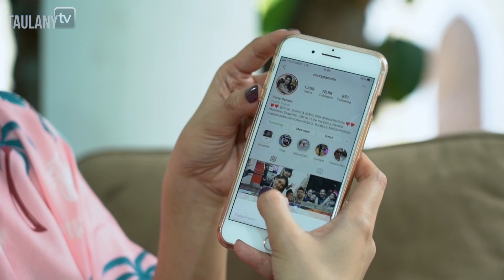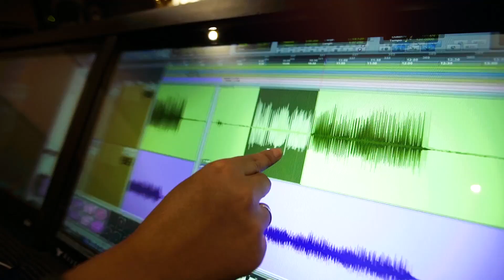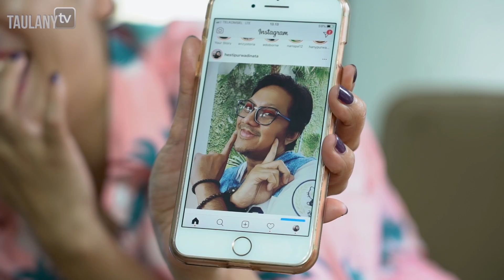HESTI MAIN TRUTH OR DARE TAPI ENZY YANG JADI KORBAN